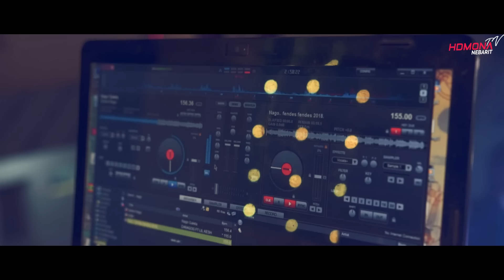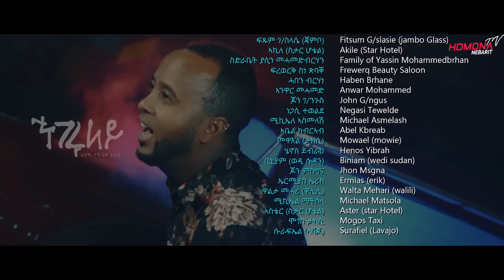HDMONA - ንገሩለይ ብ ሄኖክ ተኽላይ (ናጎ) Ngeruley by Henok Teklay - New Eritrean Music 2019